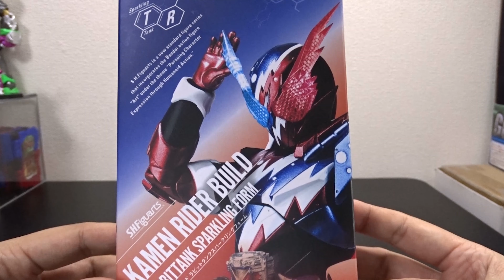S.H.Figuarts 仮面ライダービルド ラビットタンクスパークリングフォーム ビルドの最初のパワーアップフォーム！しかし複眼と色味が…レビュー！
■再生リスト■
玩具レビュー